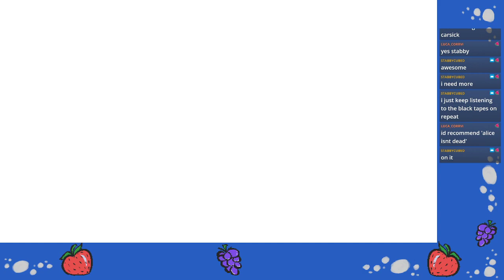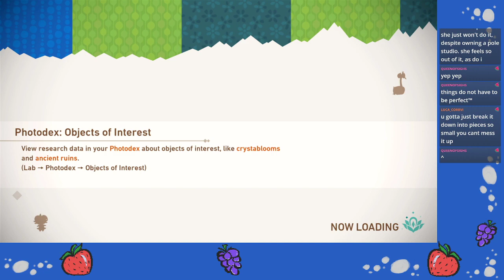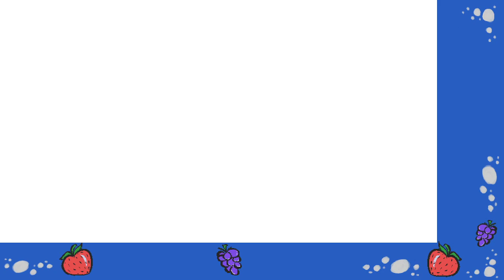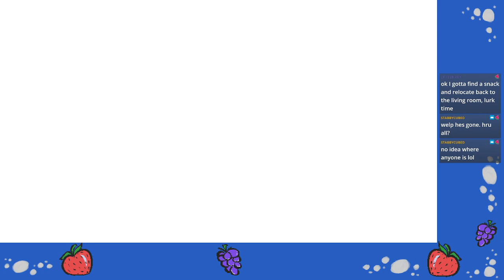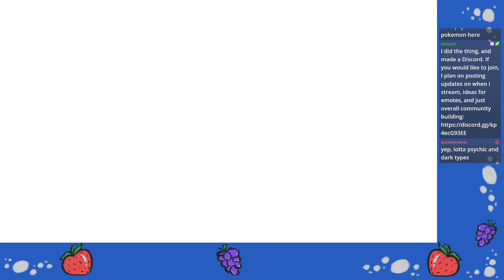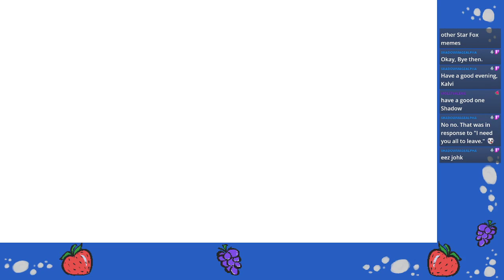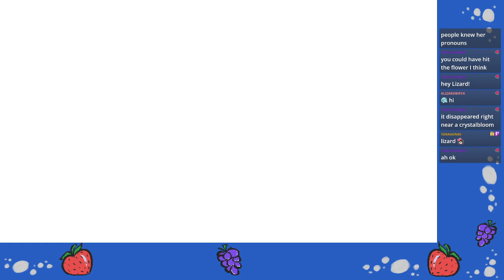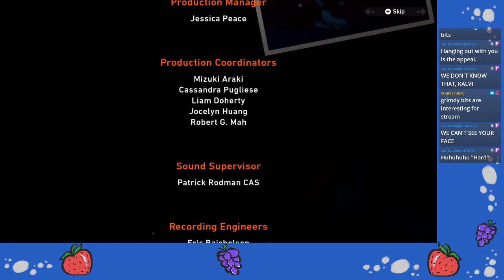New Pokemon Snap Part 4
Video comes from the Twitch Stream, which you can watch live